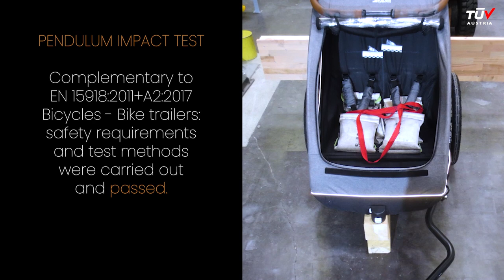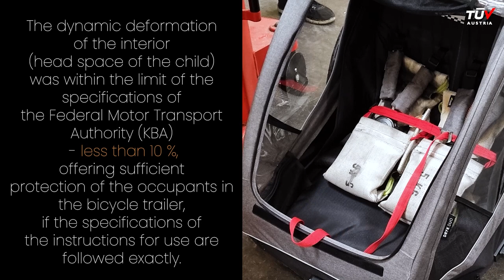Hauck - Dryk Duo Collision Test by TUV Austria